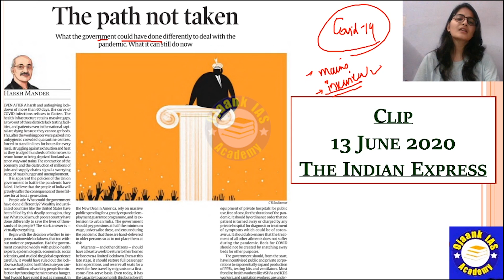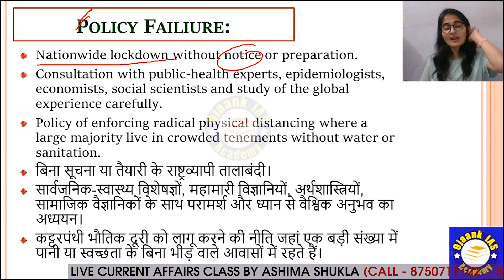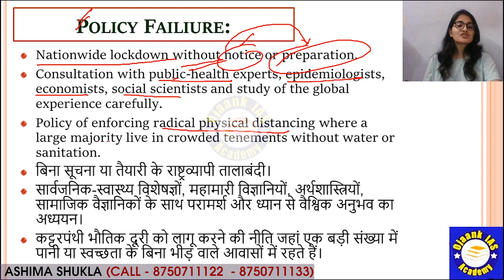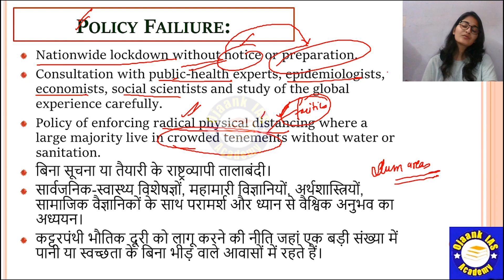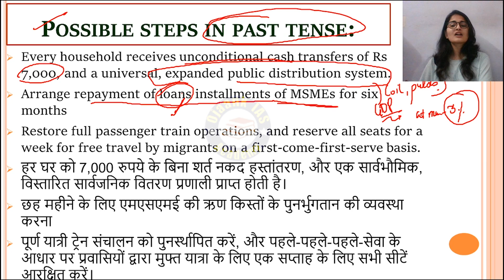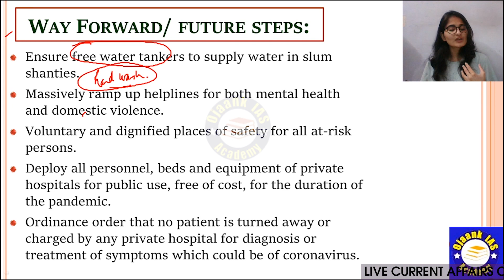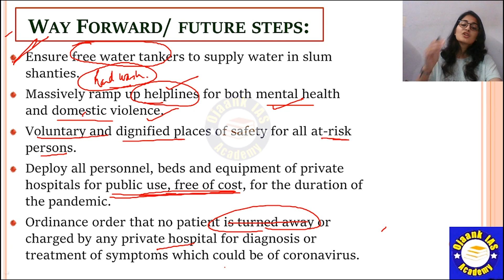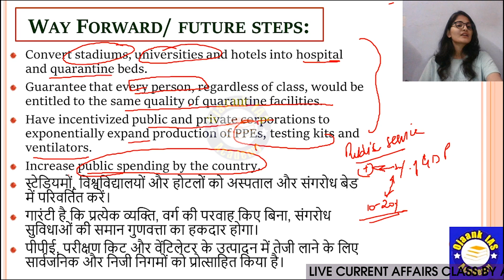OJAANK TIMES 8:00 AM - The Hindu Editorial Analysis by ASHIMA SHUKLA - 15 June 2020